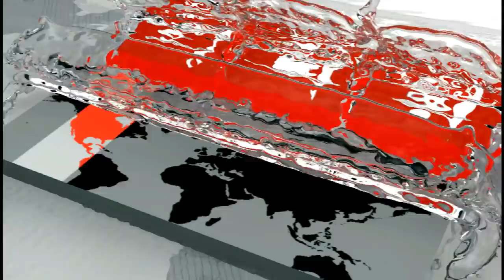করোনা ভাইরাসের সংক্রমণ ঠেকাতে ইমিগ্রেশনে যাত্রীদের স্বাস্থ্য পরীক্ষা Coronavirus